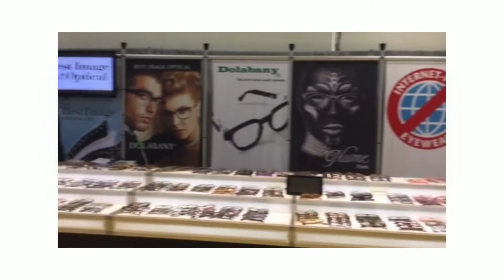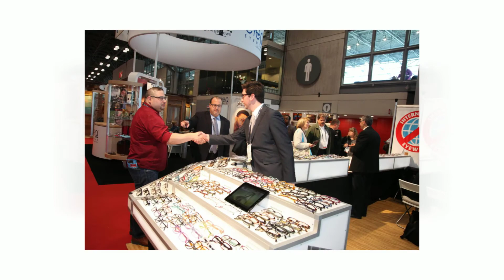Best Image Optical at Vision Expo West 2015